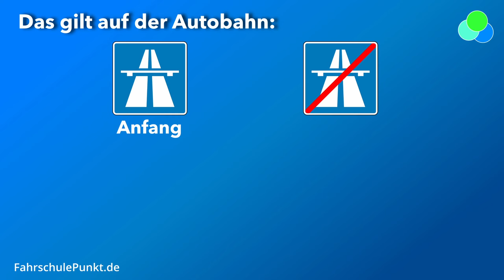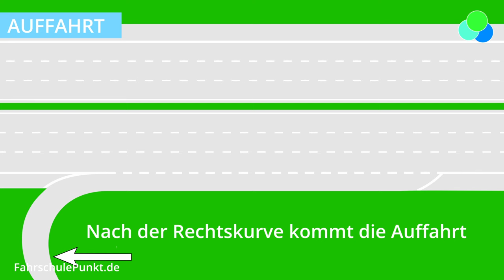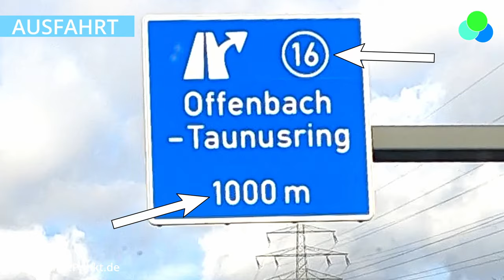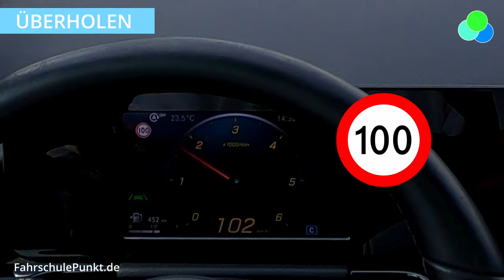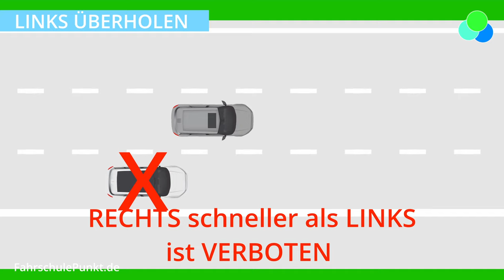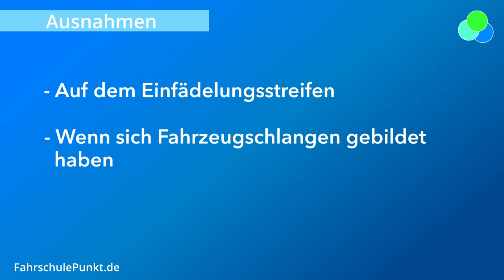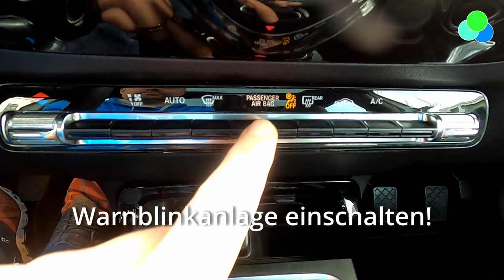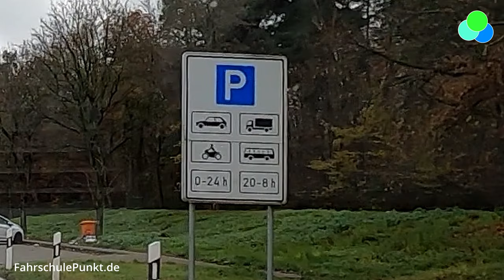#15 Autobahn - Sonderfahrt - Fahrschule Punkt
In diesem Video erfährst du die besonderen Regeln der Autobahn. Sowie das sichere Auffahren und Abfahren, überholen, vorbeifahren an Anschlussstellen, auffahren auf Tankstellen und Rastplätzen.
Wir wünschen Dir viel Erfolg in deiner Ausbildung.
Dein Fahrschule Punkt- Team

00:51  Grundregeln der Autobahn
01:48  Richtgeschwindigkeit
02:52  Auffahrt
05:26  Ausfahrt
07:06  Abstand und Überholen
08:10  Rechtsfahrgebot
10:23  Verkehrszeichen und Fahrstreifen
12:02  Anschlussstellen
13:36  Stauende
14:10  Parkplatz und Tankstelle